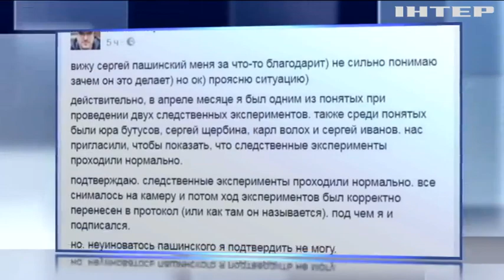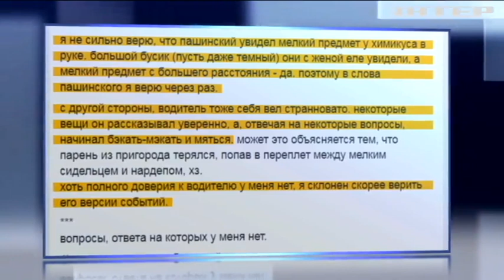Дело Пашинского: пострадавший Химикус признан "общественно опасным"